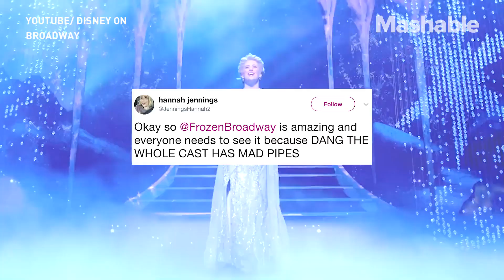'Frozen' the Musical is Melting Hearts on Broadway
'Frozen' the musical has hit Broadway. Much like the animated film, the musical is proving to be a big moneymaker for Disney. While the show has only run preview performances, it has already grossed almost $5 million in the first four weeks.

So far, you can catch Anna, Elsa, and Olaf on Broadway through March 2019.